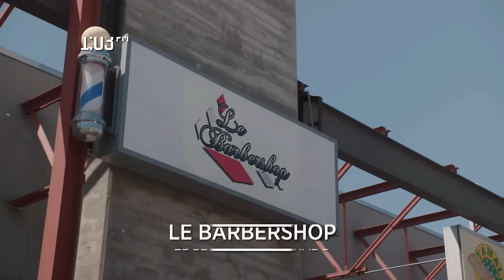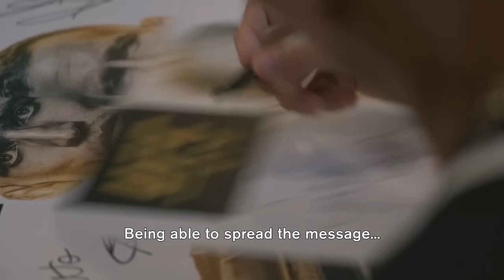Oliveira vs. Gaethje | Best Moments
Best moments featuring Charles Oliveira & Justin Gaethje in UFC 274